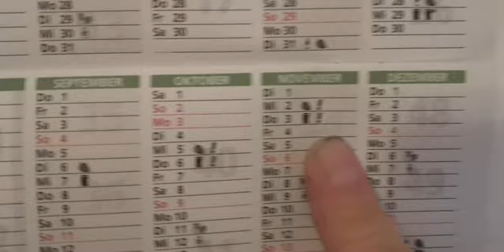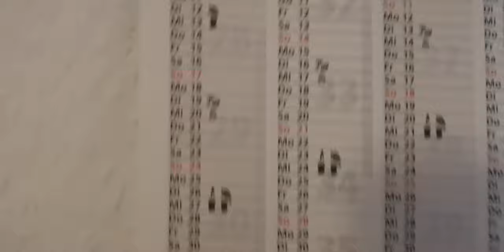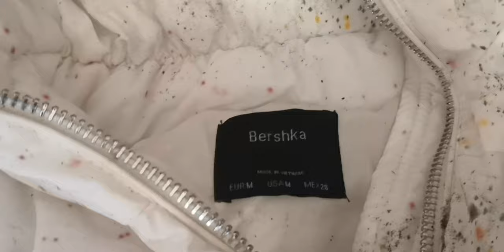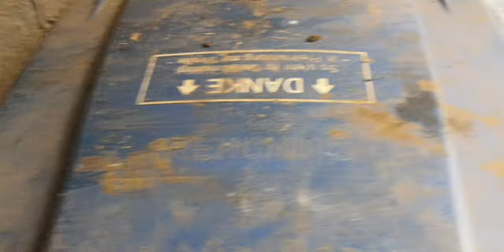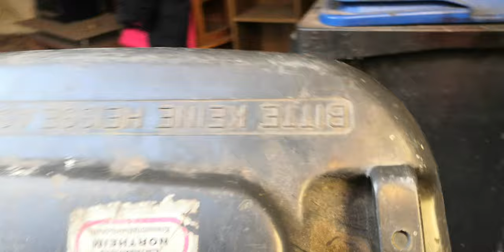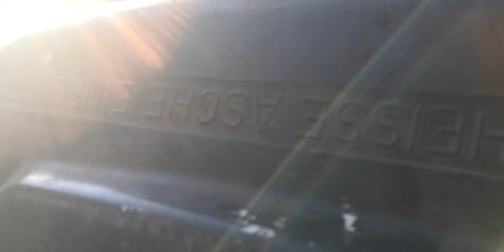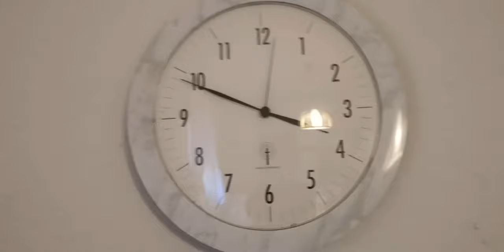Bereitstellung der Mülltonne an die Straße zu Abfuhr. (Müllwagen vielleicht Rotopress)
Bitte das ganze Video anschauen. Ich habe die komplette Bestellung aus gezeichnet und vorher die Phase Probeliegen in der Mülltonne und Küchenmüll heute beendet. Die Klamotten die dadurch fertig waren, sind dann in die Mülltonne gegangen und werden heute bereitgestellt. Da ich solche Klamotten nicht mehr wasche in unserer Waschmaschine. Die gehen dann indie Mülltonne und haben es nicht überlebt. Keime und so und sie stinken erbärmliche 10 Meilen gegen den Wind.

Ich möchte kein Arger mit den Vermieter haben.

Bereitstellung der Mülltonne an die Straße zu Abfuhr.(Sneaker, Jeans, Sweatshirt's, Softshelljacken)

BYE, BYE Gute Reise und auf nimmer wiedersehen.